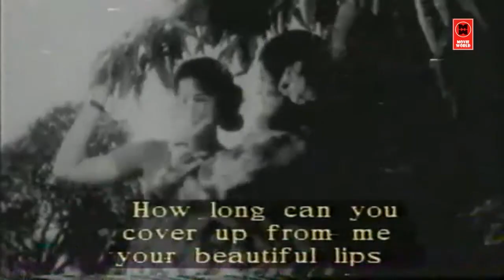ഭാവാഭിനയ ചക്രവർത്തി മധുവിന്റെ ആറ് ഭാവാർദ്ര ഗാനങ്ങൾ | Madhu Hits | K.J Yesudas | P Madhuri | S Janaki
Follow Our Whatsapp Channel ITHANU JEEVITHA VIDHYALAYAM...
Movie : Rajaneegandhi (1980)
Singer : K.J Yesudas
Lyrics : Yusufali Kecheri

KRISHNA PAKSHA KILI CHILACHU...
Movie : Nakhangal (1971)
Lyrics : Vayalar Ramavarma
Singer : P Madhuri

MOUNARAGA PAINKILI...
Movie : Shudhikalasham(1979)
Lyrics : Sreekumaran Thampi
Singer : S Janaki

MAYA PRAPANCHANGAL...
Movie : Enne Njan Thedunnu (1983)
Lyrics : Bichu Thirumala
Singer : K.J Yesudas

EKANTHATHAYUDE MAHATHEERAM...
Movie : Bhargavi Nilayam(1964)
Lyrics : P Bhaskaran
Singer : Kamukara Purushothaman

THOTTU THOTTILLA...
Movie : Thulabharam(1968)
Lyrics : Vayalar Ramavarma
Singers : K J Yesudas

|| ANTI-PIRACY WARNING ||
*COPYRIGHT PROTECTED*